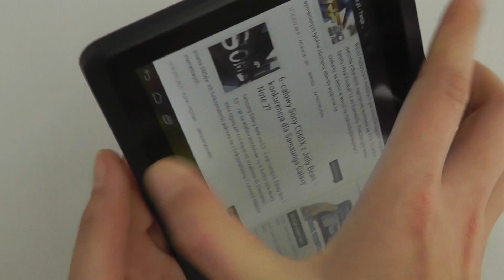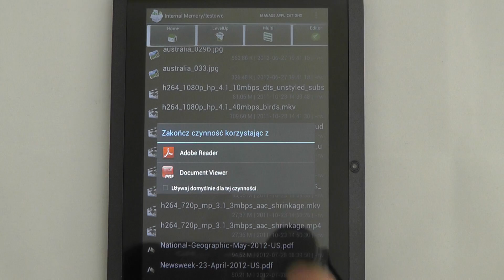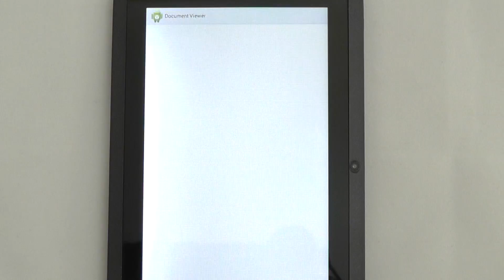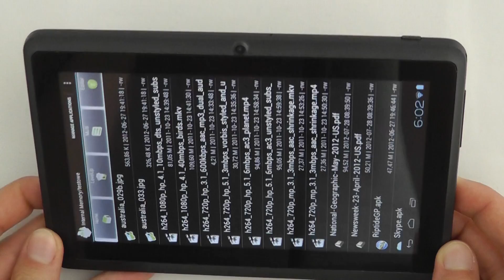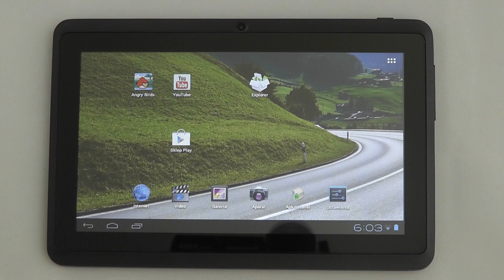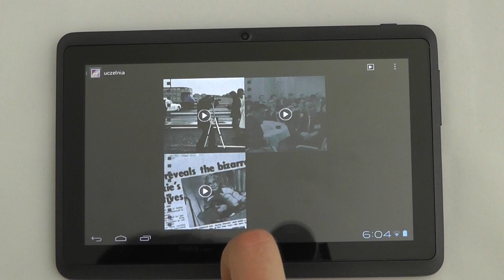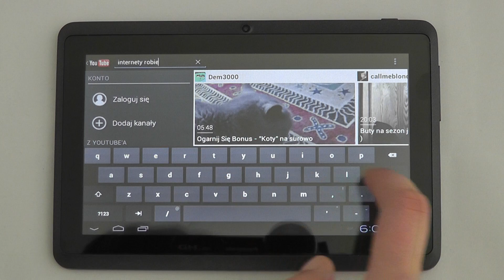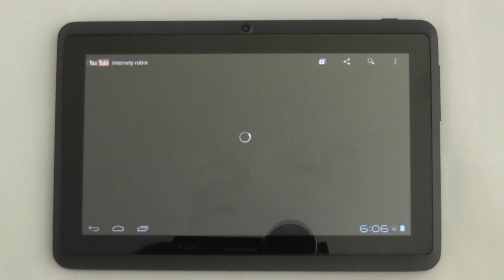Shiru Hitomi 7 - przegląd